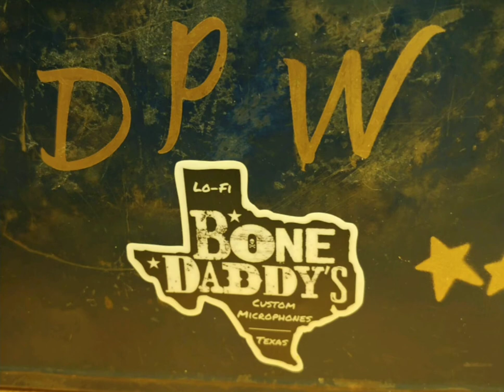Sunday practice bits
Practicing alot today...here's some of it. I'm not the greatest player but hey, I'm considered the best harp player in my little city...but that doesn't even say much lol.